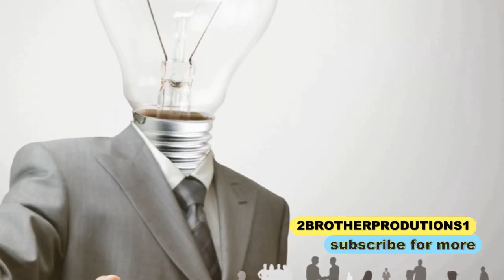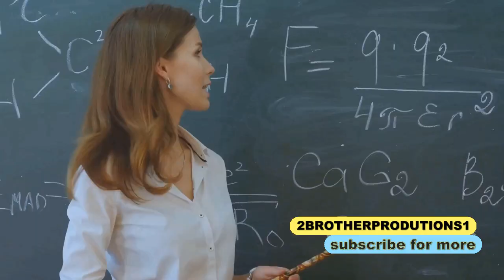antigravity Levitate to Utopia: Unveiling Anti-Gravity Tech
Roblox Robux